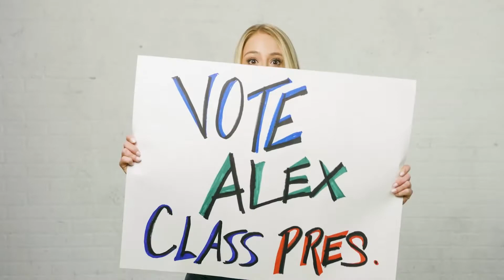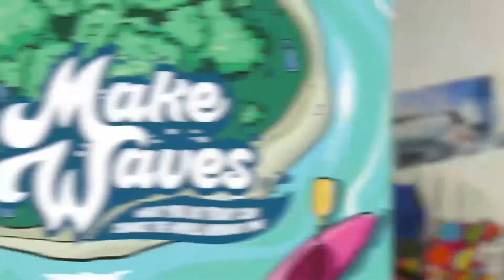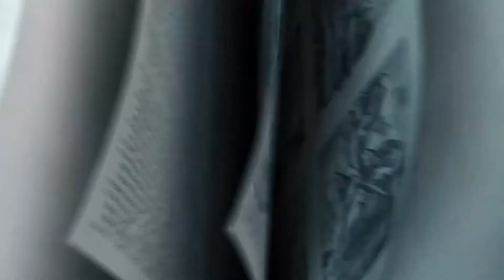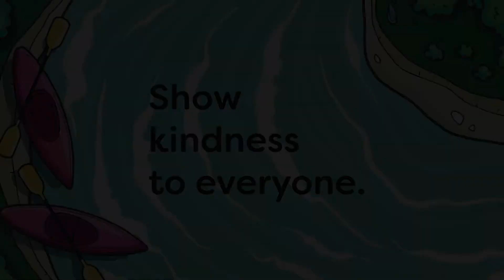"Make Waves" Kidstown at Home (K-3) July 3rd, 2022.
It is our first week of our July Kidstown at Home videos for our elementary kids in K-3rd grade! We are learning about "Make Waves" and how what we do changes the world around us!